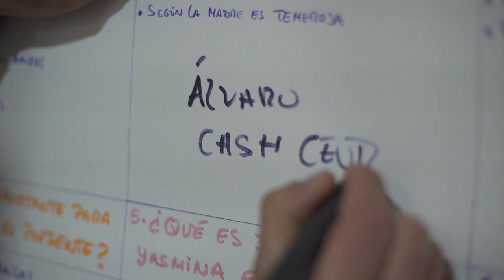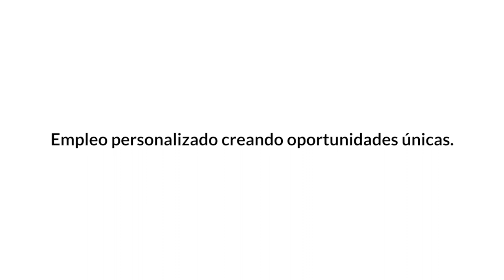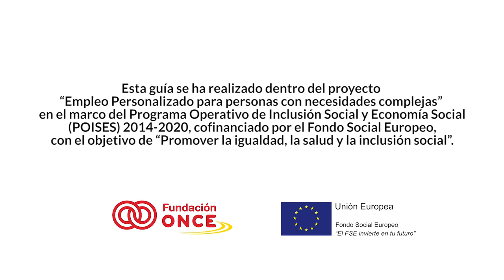Empleo personalizado. La historia de José Luis, Yasmina y Jesús | Plena inclusión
Video realizado sobre la metodología de Empleo Personalizado, realizado por Plena inclusión con el apoyo de Fundación ONCE, a través del programa europeo POISES. Conoce a 3 personas que pasan por las diferentes fases de empleo personalizado.